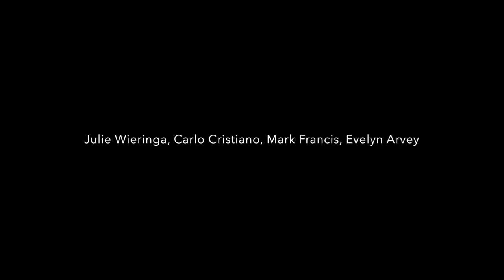Evening Song from Satyagraha by Philip Glass - The Sunday Afternoon Quartet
The Sunday Afternoon Quartet Performs
"Evening Song", from Satyagraha.
Arrangement for Guitar Quartet by Mark Francis.
Performed by Evelyn Arvey, Mark Francis, Carlo Cristiano, Julie Wieringa.
Produced and Engineered by Kevin Callahan
Quaver Studios, Seattle WA